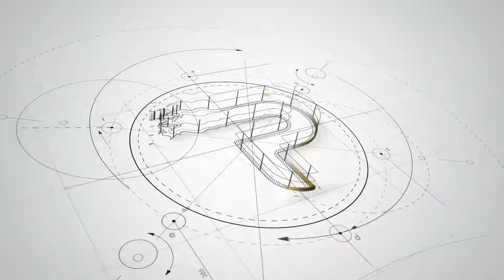Do you think it is transparent or mirror finish?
Modern Round Stainless Steel Wall Art with Mirror Finish

This mirror-effect stainless steel pendant looks very confusing, especially in a specific area, it is difficult to see whether it is a picture displayed by reflection or a transparent view. In fact, this is due to the bright light effect of the mirror surface that gives the stainless steel ornaments a mirror effect. Of course, because of its curvature, the displayed picture will also be somewhat distorted. We Can Design Creative Decorative Sculpture, and Customized Wall Art

Your Like is our greatest encouragement and motivation, and your comments is the basis for our improvement.